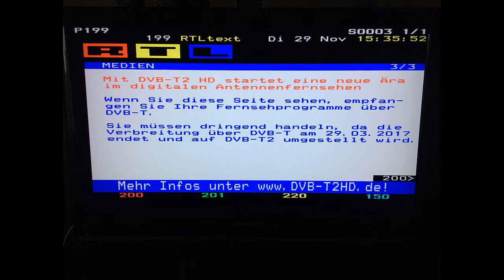Countdown to 5 Years #5: DVB-T2 HD | Hinweise [4/5]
Nach über einem halben Jahr geht es mit der Reihe "DVBT-2 HD" in eine neue Runde. Ihr seht im 4. Teil der Reihe, die Hinweise, welche im ARD Buffet, im Das Erste Teletext und RTL Teletext vorhanden sind.

Nächstes Jahr, am 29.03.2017, seht ihr die Abschaltung von DVB-T!